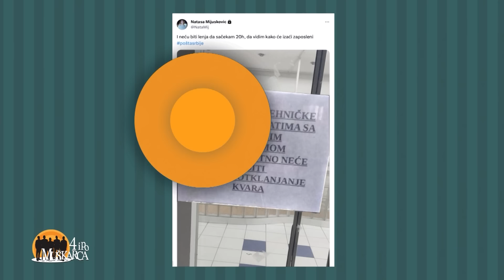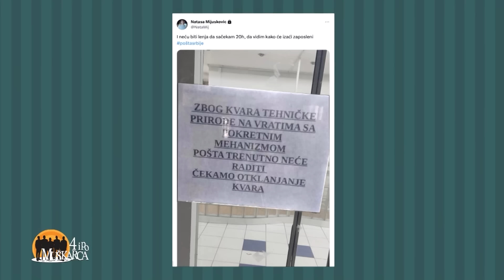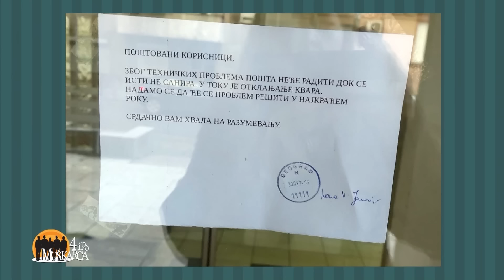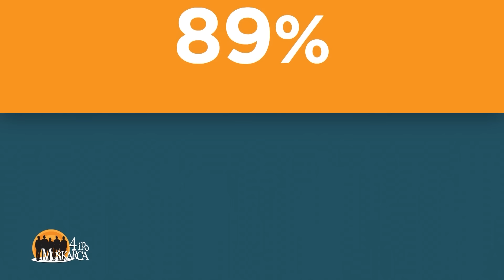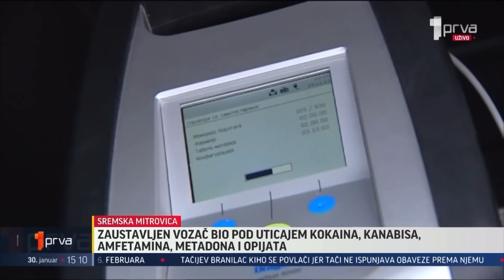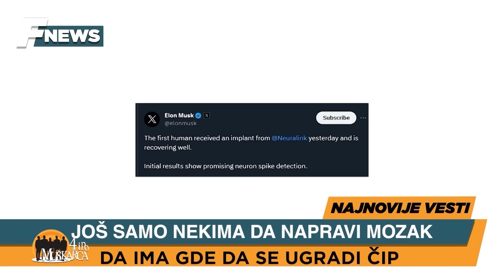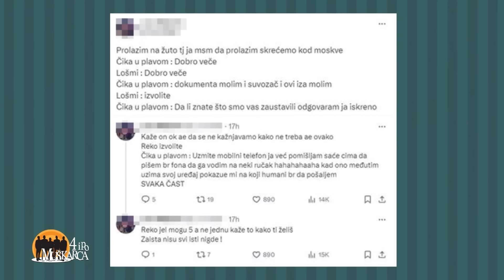4 i po muškarca sa Ivanom Ivanovićem: Epizoda 17 - 03.02.2024.